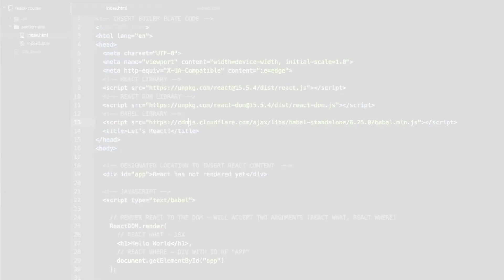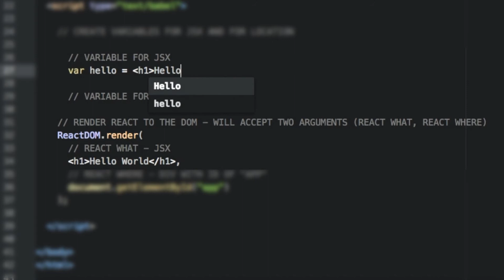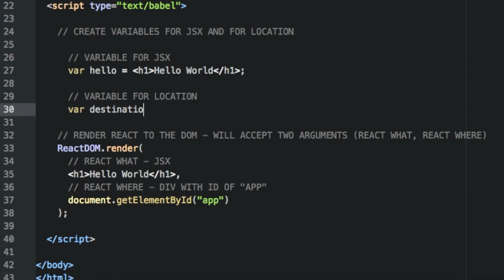Day 3 - Code Refactor - 30 Days of React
Welcome to Hello React. This is aimed towards those who are new to development and while you may not have mastered JavaScript you want to learn more about using the React library. React has a steep learning curve for new developers. If you have found yourself quickly overwhelmed by the React Docs or other React tutorials then this is the course for you. This isn't the only React course you should take but it should be your first.

If you are an experienced developer. This course is too easy for you. Please don't take it. This course is for people who are new to programming. This isn't for experienced coders changing from one coding language to another or for experienced JavaScript developers looking to pick up a new framework.
Here is what I will provide for you:

A React course you can actually finish. A React course you can actually understand. A React course that moves step by step with no steps skipped.
Reviews. Lot's of reviews.
Challenges. Lot's of challenges.
Mini-projects. Lot's of mini-projects.
This course assumes a light knowledge of HTML, CSS and JavaScript. However, if you have been using any of those technologies for at least a couple months you will be in good shape for this course.
To steal the words from Zoolander. This is a React course for "those who don't code good."

Here is why this course stands out:
This will be the slowest moving React course you will find.
This will focus on the basic fundamentals that could be of great help in future React courses you might take or understanding the React Docs.
This is not a "zero to hero" course. Those don't really work. This is a "zero to 20mph" kind of course.
I will take for granted as little as possible in teaching sections and reinforcing what we have learned.
This isn't a code along course alone. Through lots of challenges and repetition you will be able to take everything we learn and build with it. You won't wide up with an elaborate project for your portfolio that you don't understand.
I will filter through and synthesize large and complex React concepts and break them down to a practical beginner level.
We will build slow, but you will understand what we are doing.
We aren't going to build one big app but many smaller applications where you learn key concepts.
Repetition, Repetition, Repetition. We will repeat things a lot.
My first attempt to learn React was when I had been coding for just about six months. I bought several books and paid for several online subscriptions but those resources quickly reached a level that I found myself just typing in the code I was seeing without any comprehension in regards to what was going on or how I could replicate this myself.

Even the docs went over my head and so did many of the use cases. I spent hours and hours trying to sort through material that would allow me to get a hold of concepts at my level. I couldn't, so I gave up.

I want to spare you the hours and hours of research you might invest only to hit constant dead ends and have material presented to you with too much assumed knowledge.

That's why I created this course for you!
It's time to say "Hello World" in React!